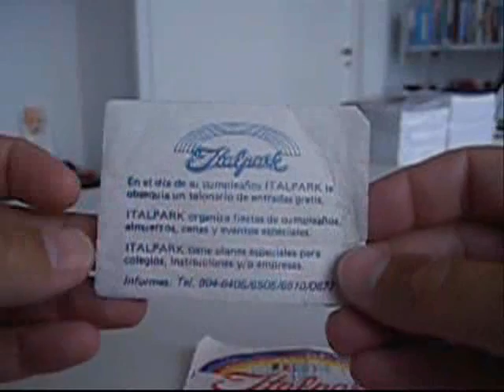Cuponera del Italpark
Encontré la cuponera original del Italpark con fecha de vencimiento 27/9/87.

Todavía tiene un cupón sin usar válido para Telecombate, Dumbo, Twister, Aviones o Helicópteros.

¿Si tuvieras la máquina del tiempo a qué juego irías?